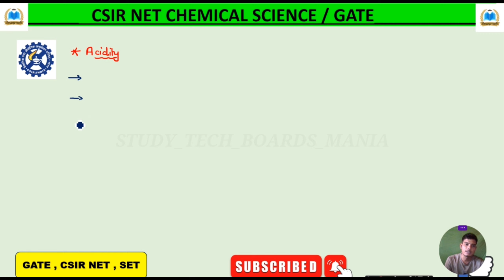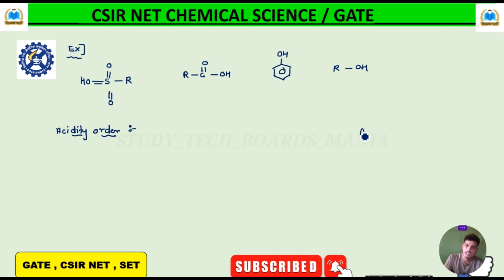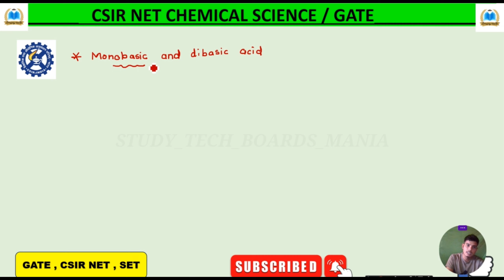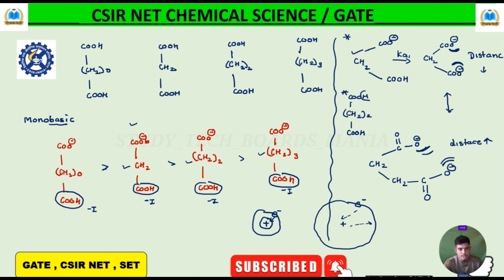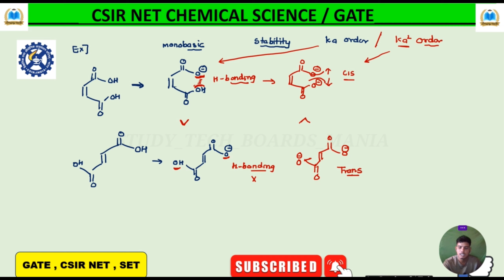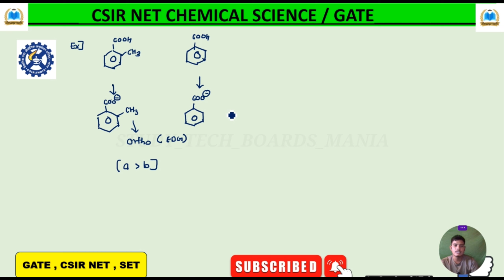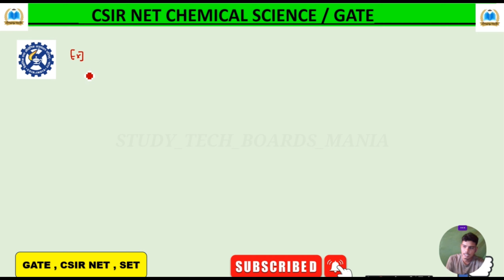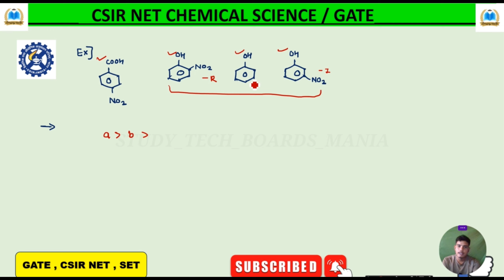Acidity in GOC || Organic Chemistry || GATE / CSIR NET / M.Sc / B.Sc